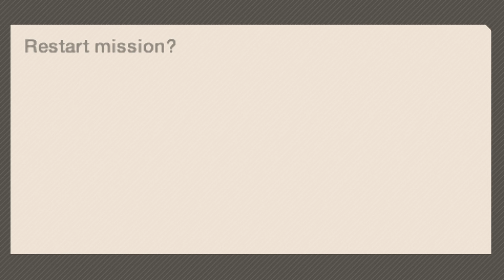Time Bomb | Metal Gear Solid: Portable Ops | Episode 23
Six years after the Virtuous Mission, Big Boss finds himself abducted by his former FOX unit. Can Tom, Jordan, and Rob help Snake stop the revolt?

Metal Gear Solid: Portable Ops is an action-adventure stealth video game developed by Kojima Productions and published by Konami. It released on December 5th, 2006 for the PlayStation Portable.